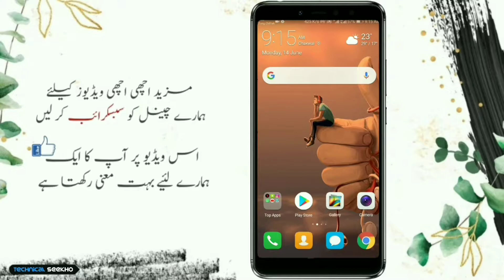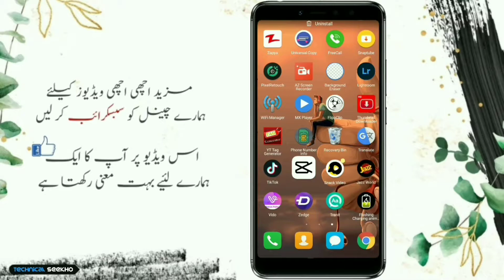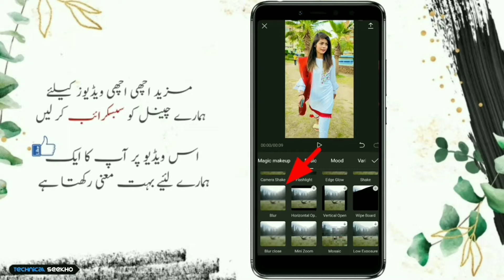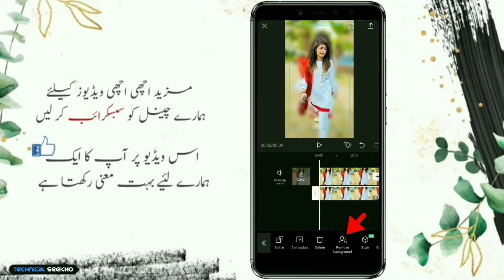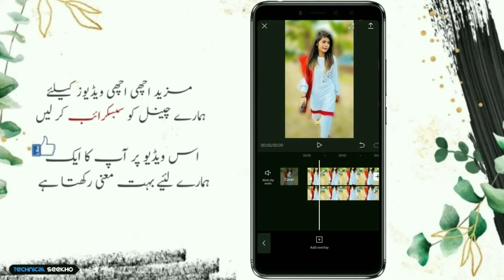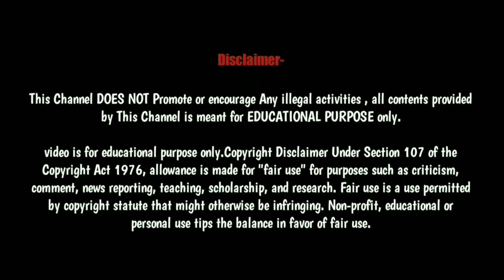Video Ke Background Ko Blur Kaise Kare | Video Blur Edit | How To Blur Background Video In Capcut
➤ Video Ke Background Ko Blur Kaise Kare | Blur Background Video Effects | How To Blur Background Video In Capcut | HINDI AND URDU 2021
༺۵༻ ༺۵༻
🔴Aвoυт тнιѕ vιdeo:
ᴀsʟᴀᴍ-ᴏ-ᴀʟɪᴋᴜᴍ ᴅᴏsᴛᴏ. Apne Mobile Se Kisi Bhi video Ke Background Ko Blur Kare One Click Se.
༺۵༻ ༺۵༻
༺۵༻ ༺۵༻

༺۵༻ ༺۵༻
🔴Qᴜᴇʀɪᴇꜱ Sᴏʟᴠᴇᴅ:
how to blur video background in capcut
how to make blur background video in capcut
how to blur background
capcut blur background
how to blur video background
how to blur video in capcut
capcut blur transition
capcut video editing
capcut blur
how to blur in capcut video
how to make background blur in video
capcut tutorial
background blur video in mobile
how to blur in capcut

video ko blur kaise banaye
blur video kaise banaye
video blur background
blur background video effects
video blur kaise kare
instagram reels me background blur kaise kare
video background blur in android
background blur video editing
video me background blur kaise kare
blur background video effects app
reel me background blur kaise kare

video blur background
blur background
blurry background video
how to get a blurry background in video
how to make background blur in video android